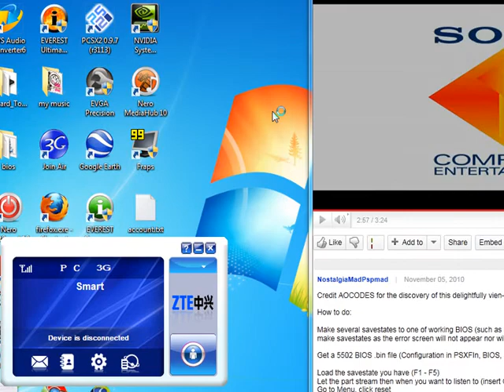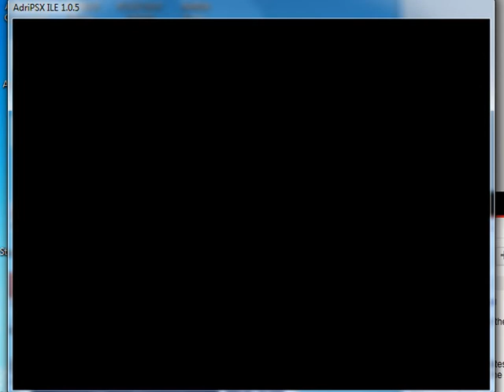Fearful harmony on andripsx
although its not the same.

i cant do this on PSXFIN beacause it gets unresponsive...